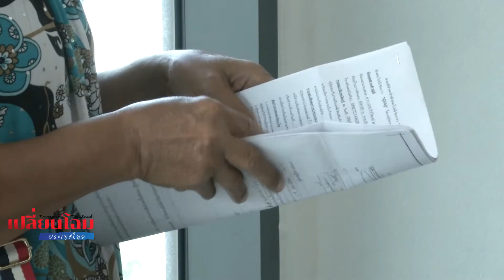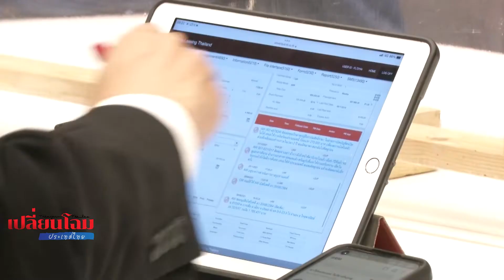Highlight เปลี่ยนโฉมประเทศไทย...2565 ปีแห่งการแก้ปัญหาหนี้ภาคครัวเรือนของไทย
รายการเปลี่ยนโฉมประเทศไทย วันเสาร์ที่ 12 มีนาคม 2565

ประเด็นสนทนา : 2565 ปีแห่งการแก้ปัญหาหนี้ภาคครัวเรือนของไทย
เเขกรับเชิญ : สมศักดิ์ เทพสุทิน รัฐมนตรีว่าการกระทรวงยุติธรรม
ผู้ดำเนินรายการ : ศาสตราจารย์ ดร.ไชยา ยิ้มวิไล ผู้ทรงคุณวุฒิในคณะกรรมการประชาสัมพันธ์แห่งชาติ
และ สุภนันท์ ฤทธิ์มนตรี